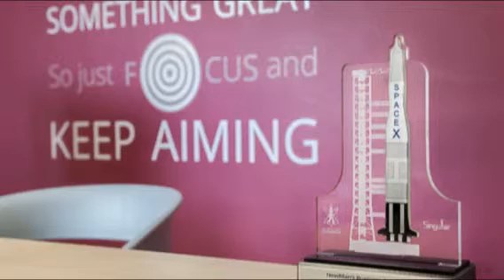NewMan's Smart Up Center (Created